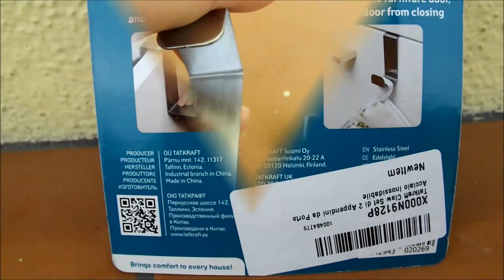2 appendini gancetti ganci in acciaio inox inossidabile per porte Claw Tatkraft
In vendita qui
Le dimensioni dei due ganci sono circa: 2,30 x 1,50 x 4,00 cm.
Trattasi di due ganci in acciaio inossidabile, dal design semplice e mordeno. Si applicano sulle porta per poter apporre qualsiasi tipo di oggetto, davvero funzionali.
Personalmente li ho utilizzati in cucina, messi sulle portelle del lavello per tenere le tovagliette e le presine a portata di mano.
Li consiglio, costano poco e sono molto utili.